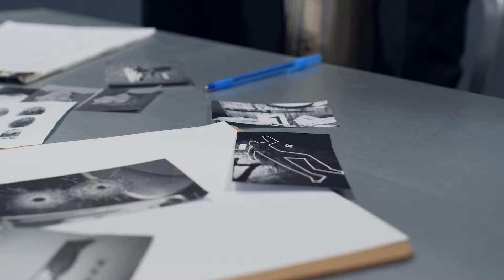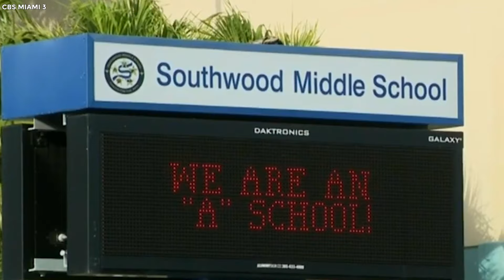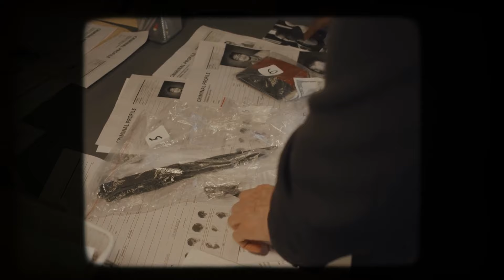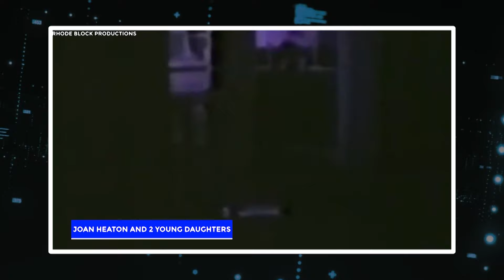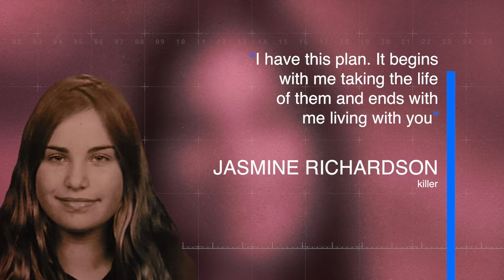Top 10 Youngest Evil Serial Killers In History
The Ages And Crimes Of These Serial Killers Will Shock You. Michael Bever stands accused of five counts of violence charges relating to a harrowing event that unfolded within their residence in twenty fifteen. Notorious for his violent nature, Craig Price takes center stage in this narrative. Brace yourself for an exploration into the dark recesses of crime, where age proves to be no deterrent. Prepare to be astounded as we unveil a lineup showcasing the youngest serial killers in recorded history. In this chilling annals, we come face to face with the unsettling truth that evil can emerge from the most unexpected sources and manifest in the most unsuspecting of forms. Join us as we embark on a journey through the top ten youngest serial killers, a tale that will undoubtedly send shivers down your spine..